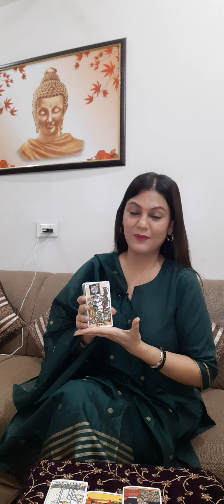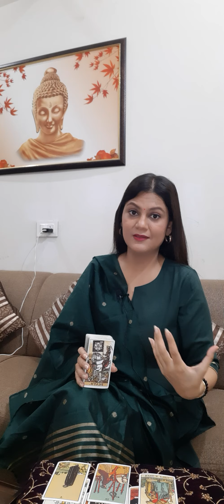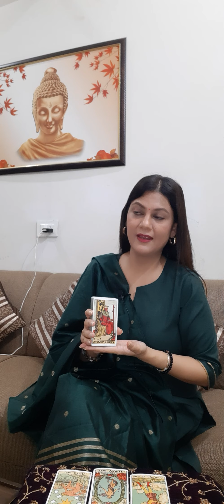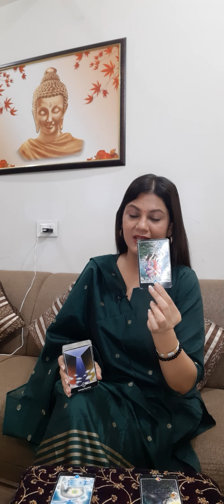Gemini मिथुन राशि | July 8 - 14 | General Love & career | Heal yourself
or

or